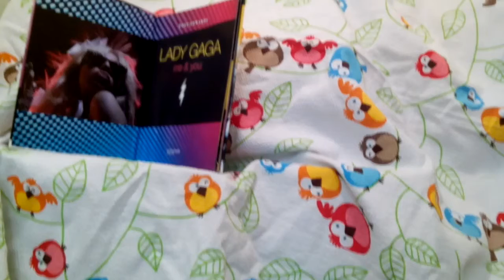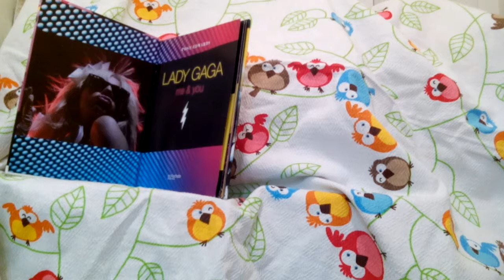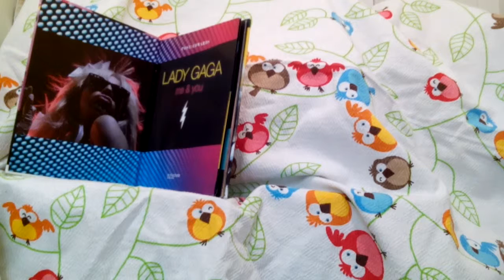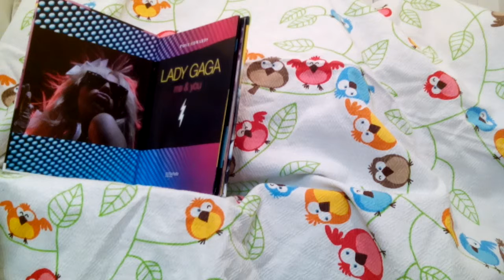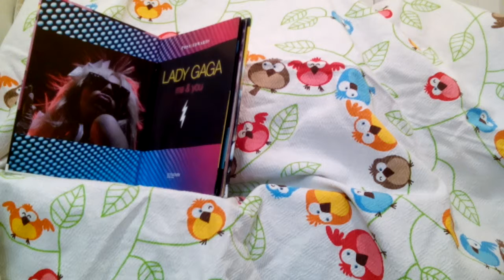JEŻELI WY/-ŚWIADKOWIE NIC MÓWIĆ NIE BĘDZIECIE,TO KAMIENIE WZBUDZĘ I MÓWIĆ BĘDĄ!!!